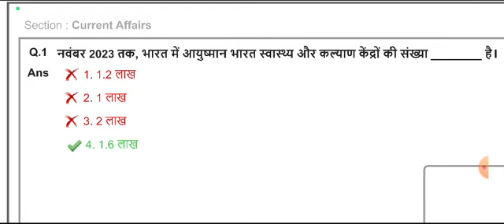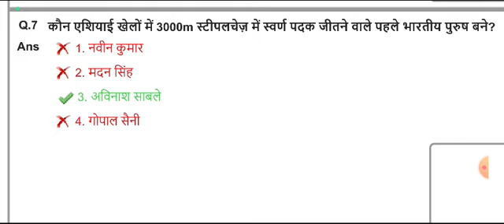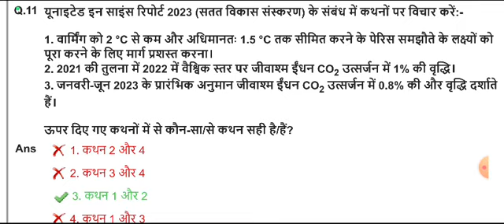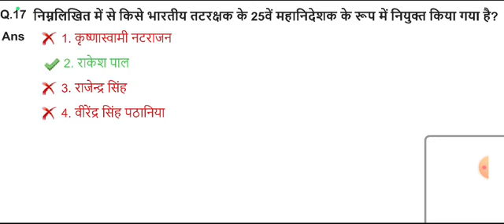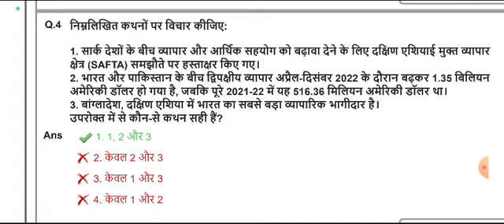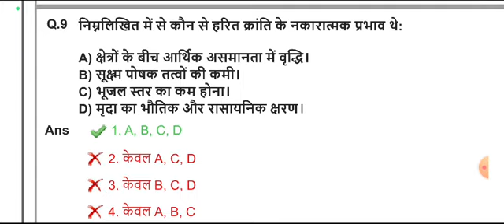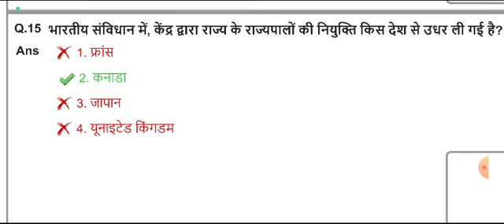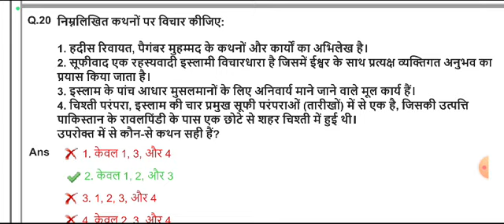IB ACIO | GK | 17 JAN 2024 SHIFT 2 | IMPORTANT FOR ALL SSC EXAMS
IB ACIO | GK | 17 JAN 2024 SHIFT 2 |

IMPORTANT FOR SSC MTS, CHSL, CGL, CPO, STENO, JE, GD, SELECTION POST, IB ACIO, CSIR, CISF AND ALL RRB EXAMS